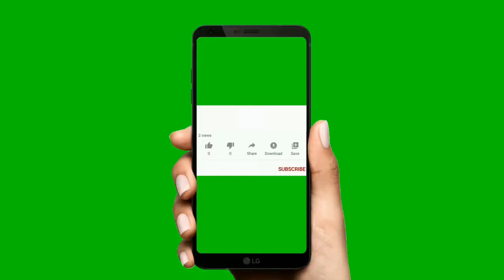Mango Trifle Delight Recipe। How to make Quick and Easy Oreo Mango Trifle Delight ।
00:00 - Welcome
00:24 - Ingredients
00:45 - Crushing the Biscuits
1:50 - Preparation of cream
3:50 - Creating layers
6:20 - Finishing touches

Hi,
On my channel, you will find healthy and easy-to-make Food Recipes.

Mango Trifle delight is a really easy dessert to prepare. You just need these ingredients:
1. Cookies - Any type of your choice
2. Mango Pulp
3. Custard Powder or Cornflour - 2 tbsp
4. Milk - 1 cup
5. Butter - 2 tbsp

If you want to please your sweet tooth, do try this recipe. If you liked it, remember to press that bell icon for more of these amazing videos.